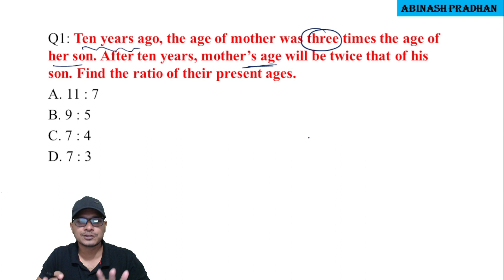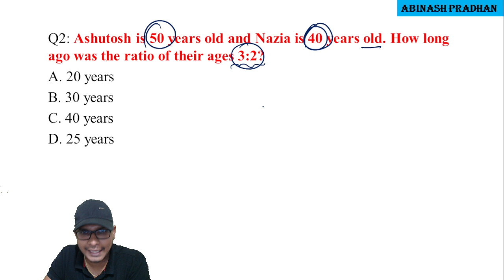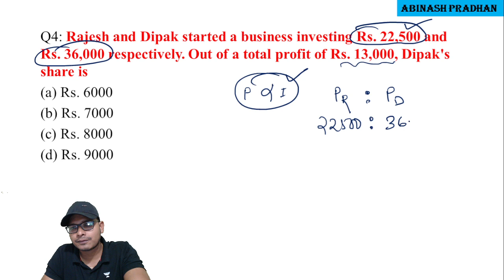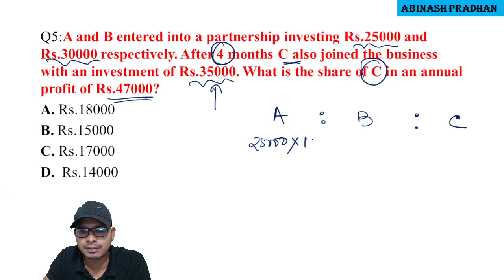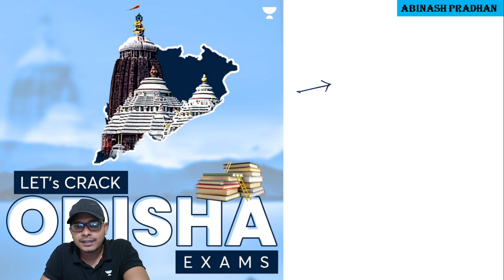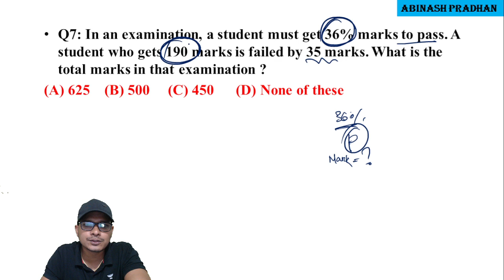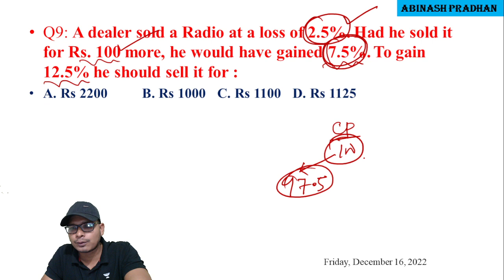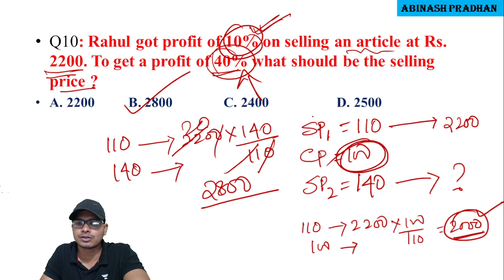ARITHMETIC SELECTED TOP-10 | OSSC CGL/CTS/CHT & OTHER EXAMS | ABINASH SIR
IN THIS SESSION ABINASH SIR HAS DISCUSSED TOP-10 MOST EXPECTED QUESTIONS OF MATHS  OSSC ,OPSC, POLICE SI, OSSSC EXAM 2022.